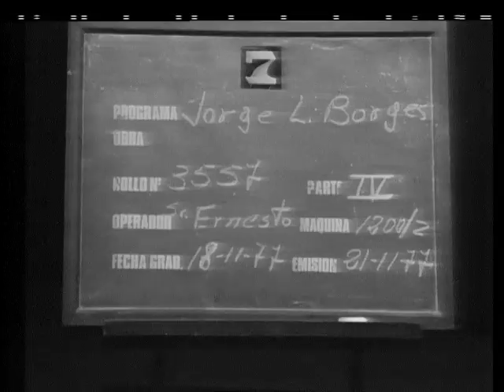Archivo histórico - Conferencia de Jorge Luis Borges (versión completa) - (2 de 2)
Conferencia de Jorge Luis Borges de 1977, en el Teatro Odeón, en la que habla de su ceguera, del mundo de los ciegos y de su designación como Director de la Biblioteca Nacional en 1955 con la denominada "Revolución Libertadora".